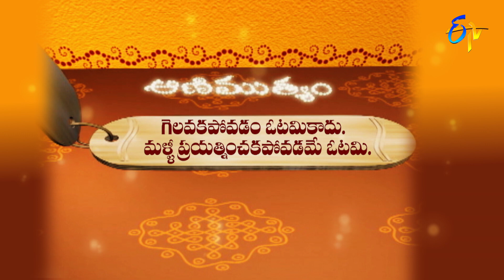Aradhana | 22nd January 2023 | Full Episode | ETV Telugu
The reputed religious followers interpret the customs to be followed in Maghamasam to achieve good results and preach Bhagavad Gita, Sri Venkateshwara Mahatyam, and Sri Mahabharatham.